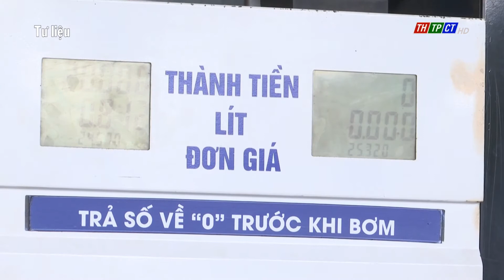Thủ tướng gửi công điện khẩn về bảo đảm cung ứng xăng dầu | Cần Thơ TV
Thủ tướng nhấn mạnh xăng dầu là mặt hàng chiến lược, quan trọng, nhạy cảm, dễ ảnh hưởng đến tâm lý người dân, tác động trực tiếp đến ổn định kinh tế vĩ mô, do đó phải được quản lý, điều hành một cách khoa học, chặt chẽ, theo đúng quy định của pháp luật.